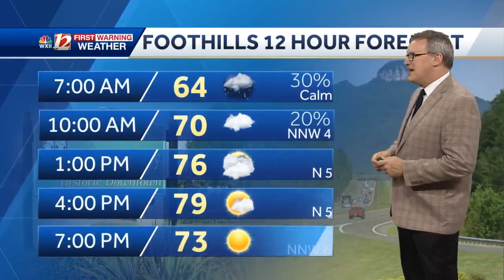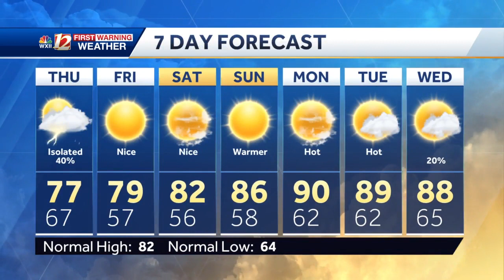WATCH: Early shower chance, then feel good weather returns